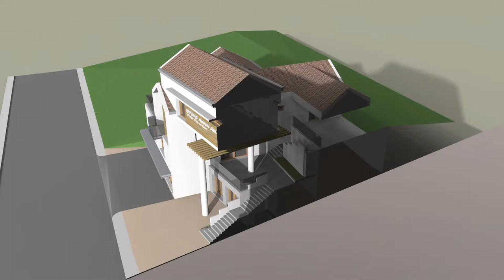Proposed Admin Center